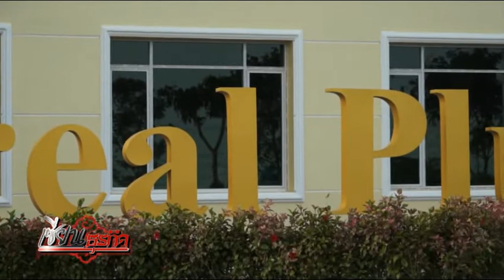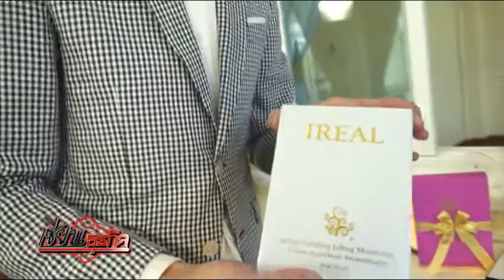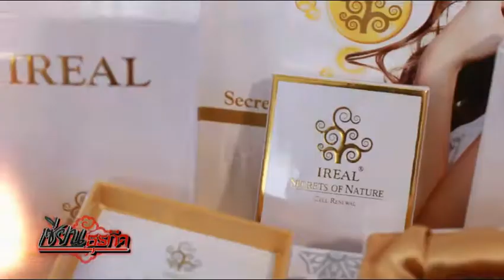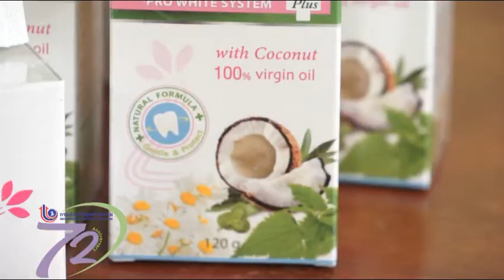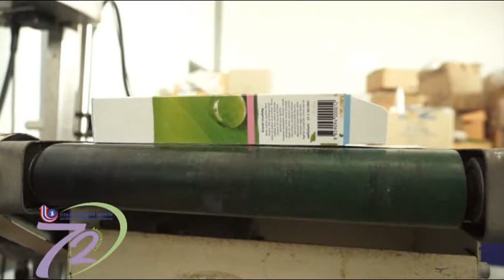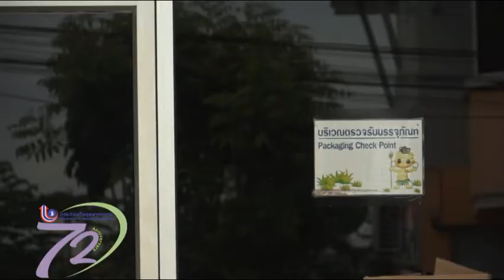เด็กเซียน : Ireal Plus เติบโตสู่ Beauty Hub ASEAN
แห้ว ธนพร เดินทางไปเยี่ยมชมโรงงานแห่งใหม่ของ Ireal Plus ที่อำเภอดอนตูม จังหวัดนครปฐม พร้อมพูดคุยกับ คุณไทค์ พัชรพล สุทธิธรรม กรรมการบริหาร Iral Plus ผู้บริหารหนุ่มไฟแรง ที่เปลี่ยนชีวิตจากเด็กติดเกม เข้าสู่เส้นทางธุรกิจอย่างเต็มตัว

รับชมรายการเซียนธุรกิจ ได้ทุกวันอาทิตย์ 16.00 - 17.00 น.ทาง Nation TV ช่อง 22 หรือ ชมผ่านทางดาวเทียม เคเบิลทีวี True Vision ได้ทางช่อง 32